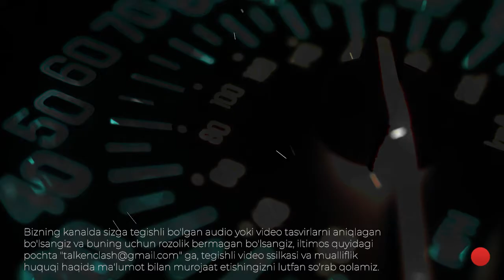KONORDAN INTERVYU DUBLYAJ / QAYTA YUKLANGAN #216 UZBEK PRIKOL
KONORDAN INTERVYU DUBLYAJ / #216 YANGI TELEGRAM PRIKOLLAR

Хурматли юртдошлар энг янги приколлар ва уз прикол жамланган каналимизга хуш келибсиз!!! Видеоларимиз сизлар учун, куриб кайфиятингизни кутаринг ва марокли хордик чикаринг. Дусталрингизга хам бу канал хакида тавсия килинг ва дусталрингизни кайфиятини кутаринг. Бизни каналга аъзо булинг.

 ЭЪТИБОРИНГИЗ УЧУН РАХМАТ